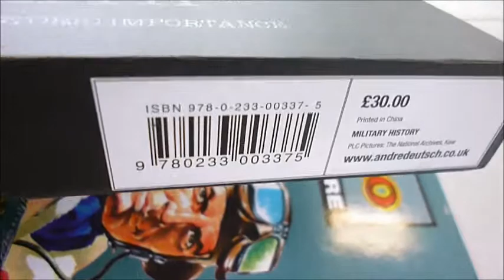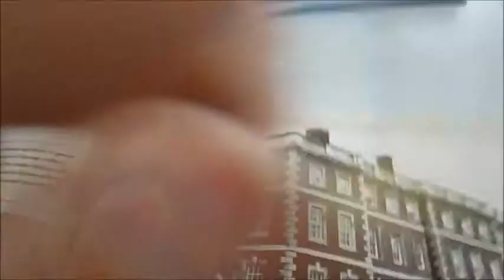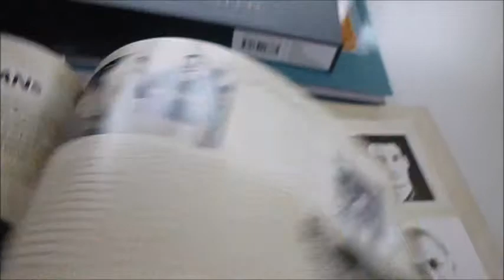BRITAIN'S SECRET WAR 1939-1945:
MICHAEL SMITH    Book Number: 72801    Product format: Hardback

We could not resist a book which claims to include 'removable documents of historic importance' and, as we noted that the sources of the pictures included Bletchley Park, the Imperial War Museum and The National Archives at Kew, our excitement mounted. The author is a former intelligence officer, award-winning journalist and an expert on all aspects of Britain's Secret War, and his book does indeed contain painstakingly researched, removable - facsimile - documents from the archives of MI5, MI6 and SOE, bringing to life as never before the era, personalities and events of World War II. They include intelligence reports, annotated by Churchill, revealing Nazi atrocities in Eastern Europe and Russia, a diagram of the 'Garbo' network of invented contacts which was used by double agent Jean Pujol when convincing the Nazis he had a whole spy ring operating in Britain, the order for Operation Gunnerside, including maps and diagrams laying out the attack, and many more. Here are a host of new heroes and heroines, never acknowledged since they had to operate under cover. The Bletchley Park code breakers, in cracking the German Enigma cipher, are estimated to have cut the length of the war by around two years, saving countless lives, while the Double Cross system, in which German secret agents were 'turned' by the British to feed their Nazi agent-runners false information, ensured the success of the D-Day landings. Even astrologers and a stage magician were brought in to help extract allied aircrew from Nazi-occupied Europe. A unique volume. 63 pages 29cm x 25cm in very tough slipcase packed with b/w photos.